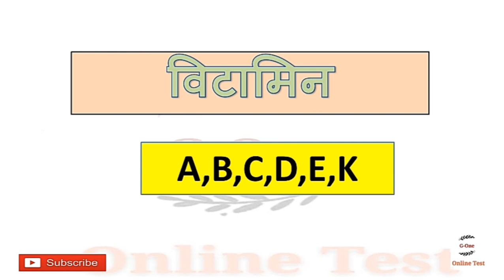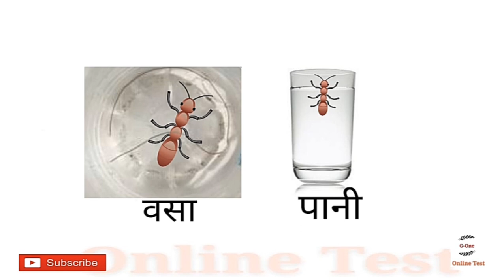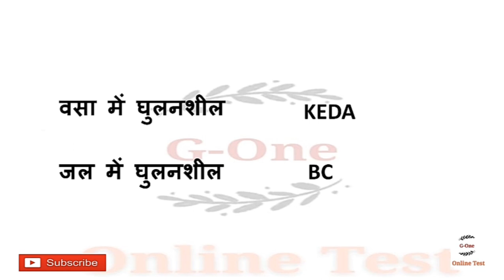विटामिन के रसायनिक नाम शॉर्ट ट्रिक के साथ । विटामिन के नाम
वीडियो को बनाते समय हमने सम्पूर्ण सावधानी बरती है अगर फिर भी कोई गलती हो गई हो तो उसके लिए हम माफी चाहते हैं।
आप बेहतर तैयारी के लिए हमारे फेसबुक पेज को लाइक कर सकते हैं उसका लिंक नीचे दिया गया है ।👇